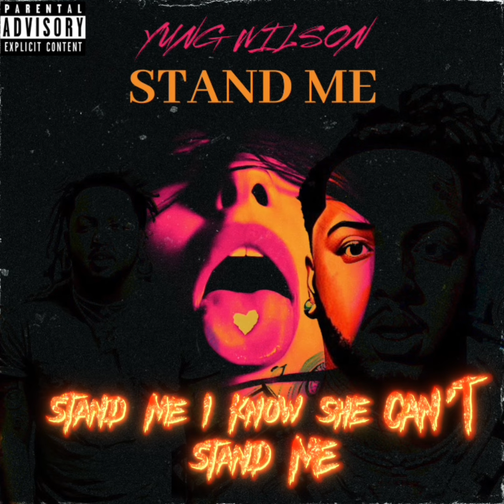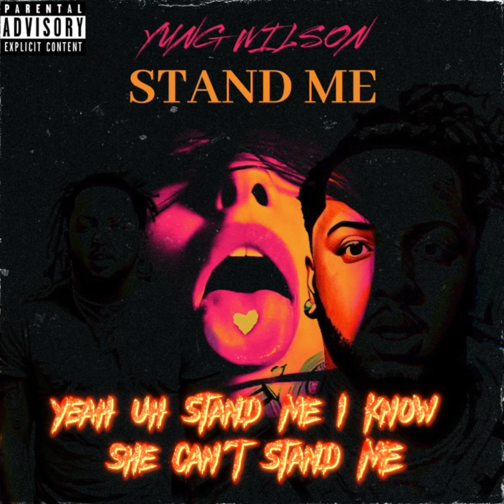Yung Wilson - Stand me (lyrics)